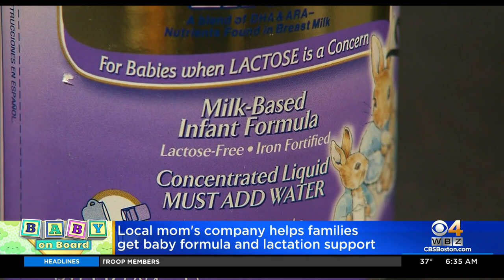Burlington native's company helps families get baby formula and lactation support